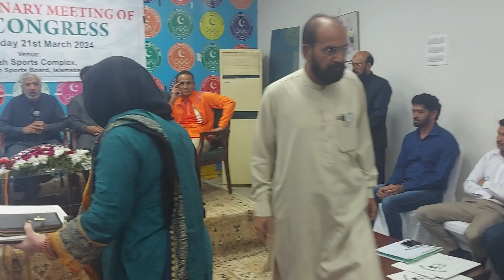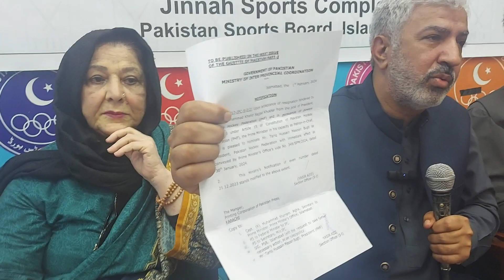پاکستان کی فیڈریشن کے صدر طارق حسن بکتی کا بڑا اعلان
President PHF Mir Tariq Hussain Bugti addressed to PHF Congress Members and Hockey Olympians about his Nomination letter from Prime Minister of Pakistan. He is willing to do well for the promotion of Pakistan Hockey in the Region and International Level with the passage of time and dedication alongwith the support of PHF Congress Members. He also strongly suggested for print and electronic media & social media's news about the fake news or some decisions of authority with confirmation before giving it on air. In the end, he thanked to all personnels traveled and attended the PHF Meeting in the month of Ramzan with fastenings.